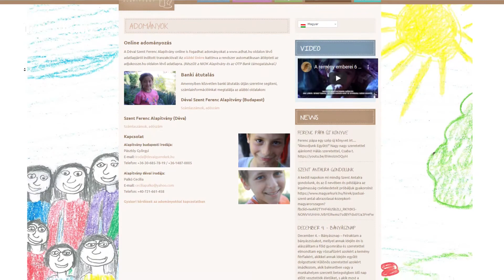KARÁCSONY AZ NKE-N - Karácsonyi adakozás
Ahogy az elmúlt években, úgy az idén is különböző ajándékokkal segítik az NKE polgárai a tusnádfürdői Szent László Gyermekvédelmi Központ lakóinak karácsonyát. Vendégeink Kolozsvári Tibor, az intézmény vezetője és a gyerekek :)